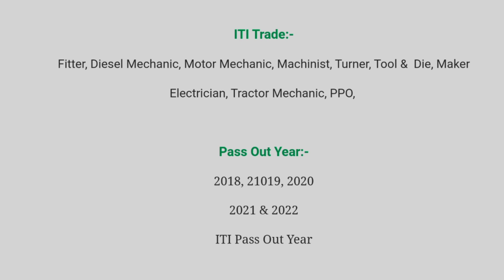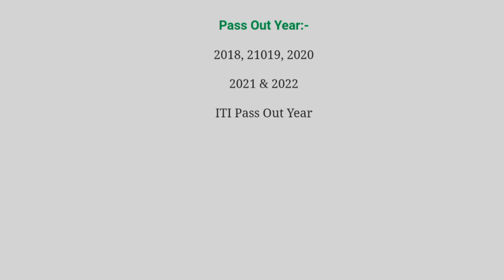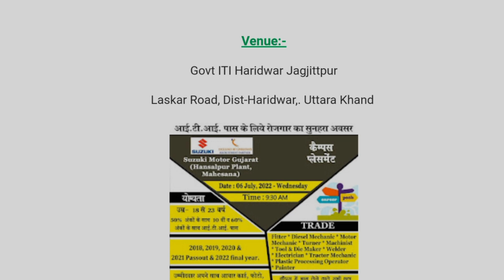Baliapur Institute of Technology Campus Placement Drive | Suzuki Motor Campus Placement-2022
Hero Motocorp Limited Haridwar Plant Requirement 2022 | ITI Job Campus | Male & Female | Haridwar plant Job

system

iti campus

 10th, 12th,  iti, diploma,b.tech,many private